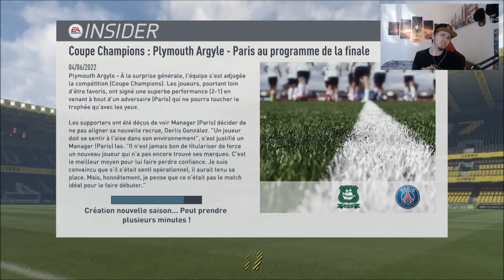FIFA 17 | Carrière Manager | Plymouth #97 : DÉBUT DE COUPE DU MONDE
Aujourd'hui on se retrouve pour la suite de cette carrière avec Plymouth Argyle

Je vous souhaite un bon visionnage et je vous dis à très bientôt pour une prochaine vidéo.